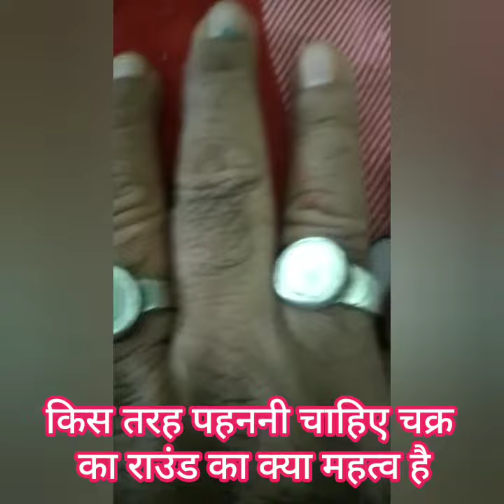गोमती चक्र का चक्र किस और रखे अदभुत रहस्य किस उंगली में धारण करे जीसे धन योग बने सकारात्मक ऊर्जा बढ़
जय द्वारकाधीश मित्रो नमस्कार मेरी आध्यात्मिक चैनल वीडियो देखने के लिए धन्यवाद, SUBSCRIBE अवश्य कीजिए अपने मित्रो को शेयर करे इसमें आपके लिए कुछ तो मिलेगा.आपका दिन शुभ हो ii श्री हरि ॐ ii